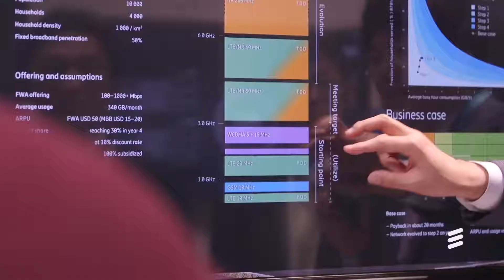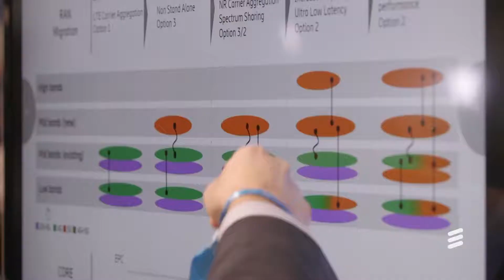Ericsson at MWC 2019 DAY 3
Watch day 3 highlights at Mobile World Congress 2019 from Ericsson's Hall 2. The future of the ICT industry is on the cusp of major change with the deployment of 5G. These were some of the views shared by some of our customers and leaders.